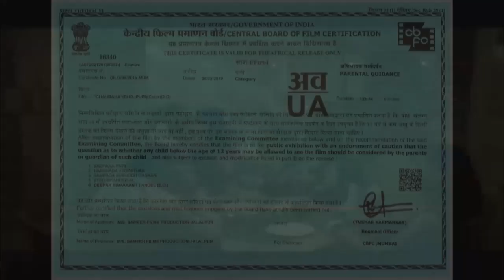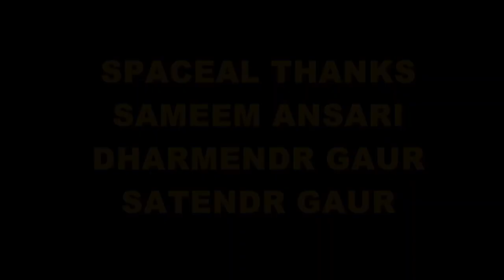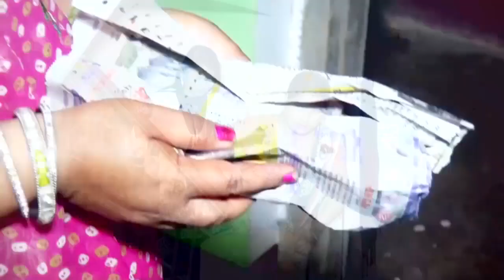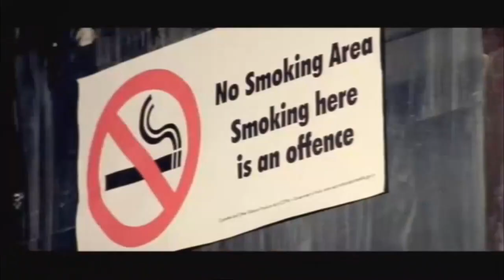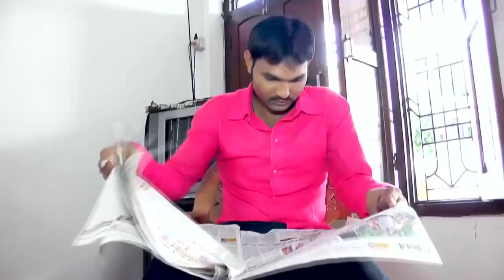Chauraha Bhojpuri film! SF production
Hello Dosto Namaskar swagat hai SF production house me. Aaj him aapke liye laye hai Latest Bhojpuri film Chauraha. Jo ek parivarik aur samajik film hai, jisme aapko saandaar action aur saandaar song dekhne ko milenge. To is film ko enjoy kijiye poore Family me saath.